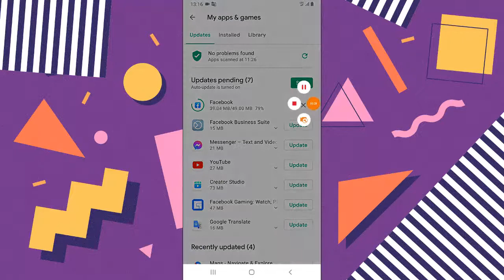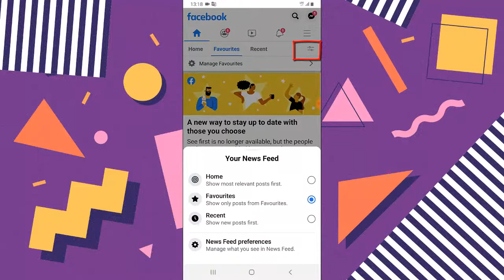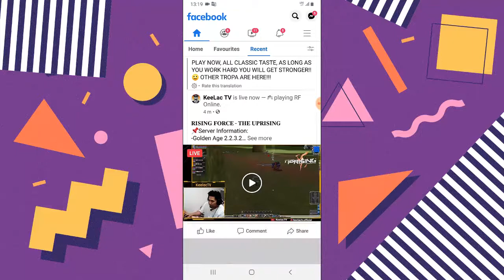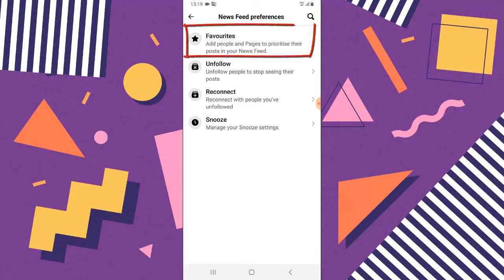Facebook Newsfeeds timeline updated with Favorites and Recent posts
Facebook new update on Facebook Newsfeeds with new features like Home, Favorite and reciept post on newsfeed, you can easily toggle to switch to any of theses feature to read newsfeed very fast and easy to find new post from friends, groups and pages that you belong to or follow

This is a Facebook new updates review by ts tech talk but am only going to look and the Newsfedd and also show you how to use it.